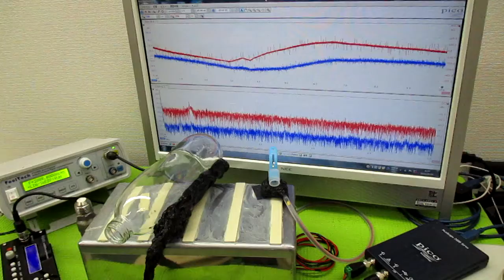非線形振動現象をコントロールする超音波発振制御技術